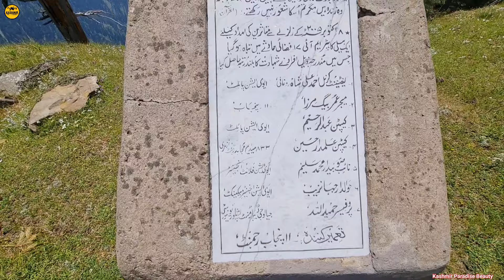Bakarwal Travelling in Kashmir(Part.16)بکروالوں کے ساتھ آج کا دلچسپ سفر